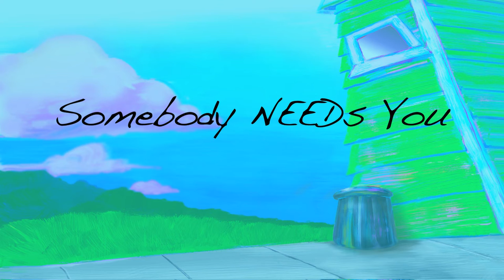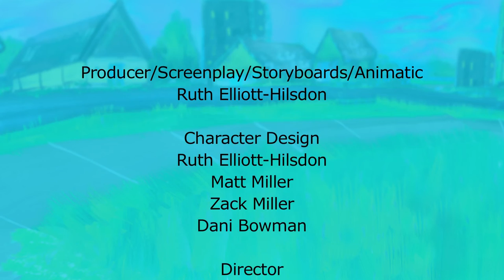Somebody NEEDS You! Starring the many voices of June Foray . . .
Sometimes we may want to do something big and important in the world, all the while missing opportunities to help those around us. The story of "Somebody Needs You" is an important one for kids - to pay attention to their surroundings, and see that they CAN make a difference, wherever they are - and that even if they make mistakes, at least they should try. "Somebody Needs You" is about a distracted little girl who thinks she's not important. Once she sees that others around her have real problems, she discovers something new about herself.
Featuring the voice talents of the incomparable June Foray, best known for her work on Rocky and Bullwinkle in the early 60's, and a myriad of cartoon characters over the years, June voiced all the characters in this animated short! This was one of her last voice recordings, done at the age of 95, a special treat for the world! Our beloved June passed on at the age of 99, on Wednesday, July, 26, 2017.
Dani Bowman was the director and chief animator of our animated project. As an individual with Autism, she has a passion for animation, public speaking and teaching the arts and media to others on the spectrum.  She founded DaniMation Entertainment (formally PowerLight-Studios.com), of La Cañada, CA, at the remarkable age of 14.  After Dani agreed to work personally with me (Ruth) on this story, I knew I had found a partner.  She has been the prime mover in bringing it to life. Thank you, Dani Bowman!
Also contributing their talents were:  Matt Miller, Dominique Ovalle, Zack Miller and Nicholas Mastrangelo. Special thanks to Patrick Eidemiller and Sandra Vielma, who were instrumental in helping in so many ways, and Toon Boom Animation for contributing the software.
Thank you to everyone who helped along the way!
and thanks to Liz Kelly, this interview done at the 2016 San Diego Comic-Con, where "Somebody NEEDS You!" premiered
Also available as a children's book
Edu Designs is a Non Profit Charity that creates and distributes media for children's character development